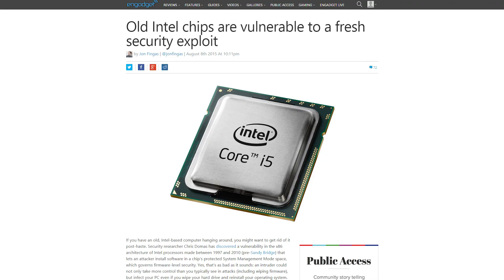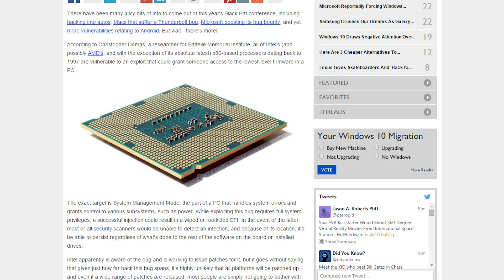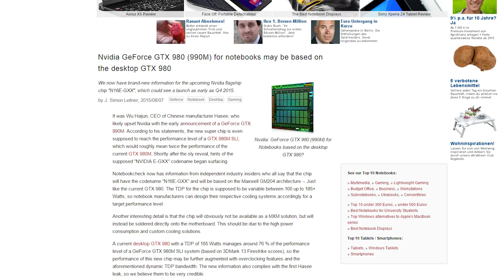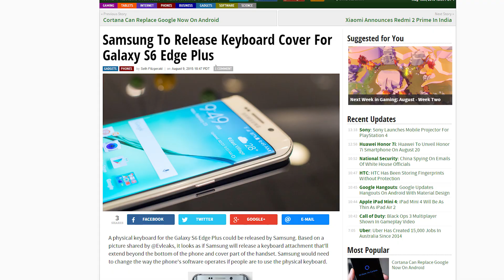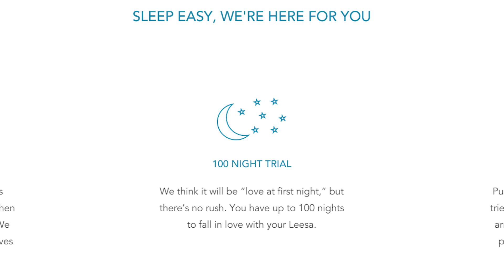Intel CPU Flaw, GTX 990M Coming Soon, Cortana Tries to take over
The x86 architecture of Intel chips could have a major flaw. AMD might also be affected. Hasee CEO let it slip that the 990M could be seen in Q4. If Microsoft is trying to use Cortana to take over the world, they can check off another task on their to do list. All this plus space lettuce on today’s Netlinked Daily.

Episode Credits:
Host: Jack Sui
Writer: Jack Sui
Editor: Jack Sui